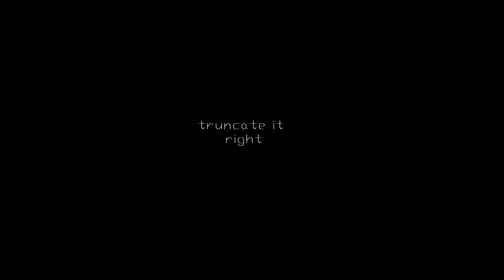the bas lexter ensample honkkonglingling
Artist: The Bas Lexter Ensample
Track: Honkkonglingling
Album: Truncate it right